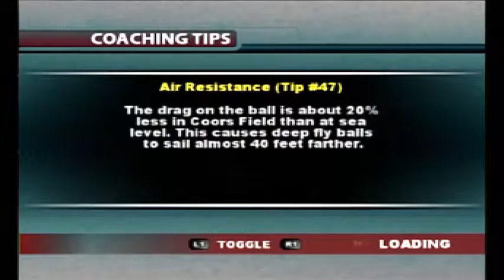MLB Slugfest 2006 - Kansas City Royals vs Milwaukee Brewers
MLB SlugFest 2006 is a baseball video game developed by Blue Shift and published by Midway Games in 2006. It is the fourth and final game in the MLB Slugfest series.

Series: MLB Slugfest

Publisher: Midway Games

Mode: Multiplayer video game

Developers: Blue Shift Inc., Midway Games

Platforms: PlayStation 2, Xbox